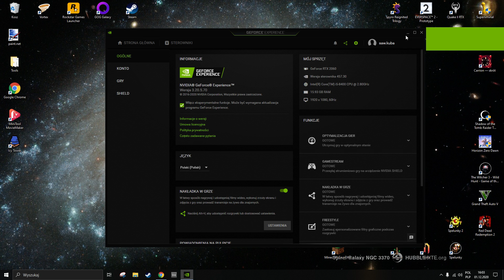Noita Any% Teleportless Speedrun (Random Seed) 8:01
Hi, This is my personal best speedrun of noita on a random seed. Not the best time and certainly could be a lot better, but it's my PB anyway, so I'm uploading it.
This was my first run today and with the first try already so much luck.

This may be controversial but according to Speedrun.com this a teleportless category, because I did not use any teleportatium, nor teleportitis, even tho in my opinion there should be a separate category for Completly teleportless runs, where even using a teleport bolt or a small version of it is forbidden. But since Alias in the 1st place of teleportless Any% category uses a teleport wand I also consider this a teleportless run.
This is some decent seed with nice pacifist chest drops, so I'll consider retrying it in seeded category.